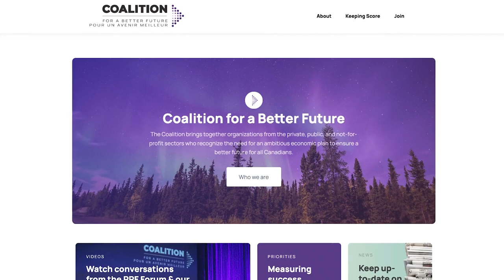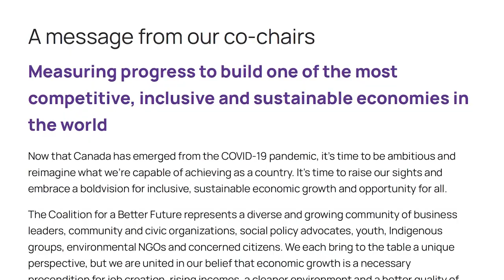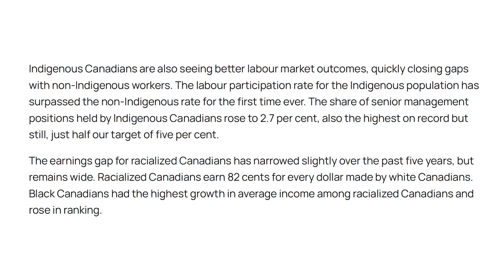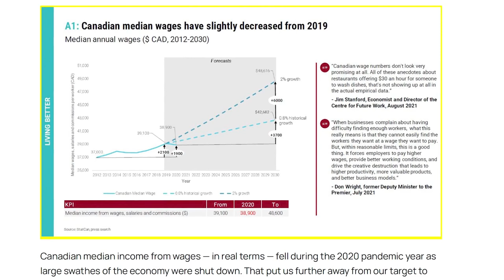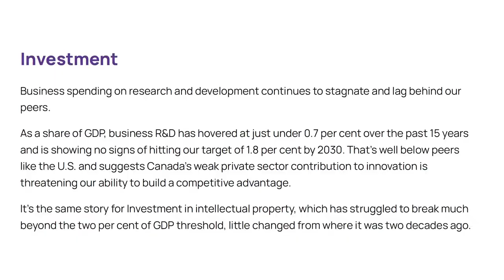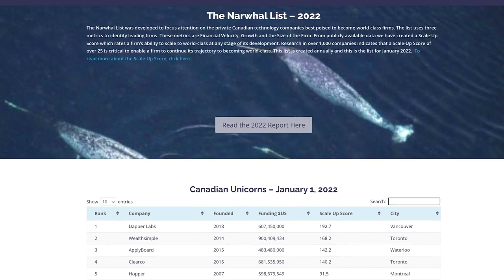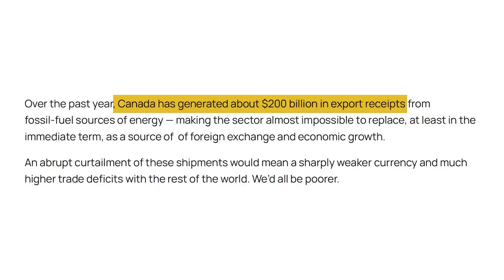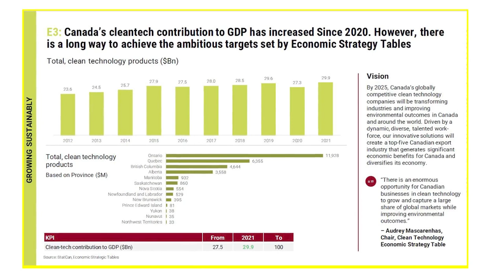Raitt gives grades on how Canada can live long and prosper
This week, John Ivison is joined by former Conservative Party deputy leader, Lisa Raitt, who is now the managing director of global investment banking at CIBC and the co-chair of a non-partisan body founded last year called the Coalition for a Better Future, which is committed to a more inclusive, sustainable and prosperous Canada.
The coalition has just released its scorecard on Canada’s progress towards a more prosperous future, which uses 21 metrics across three pillars - increasing prosperity for all; winning globally; and, growing sustainably - to measure how Canada is stacking up against its peers.